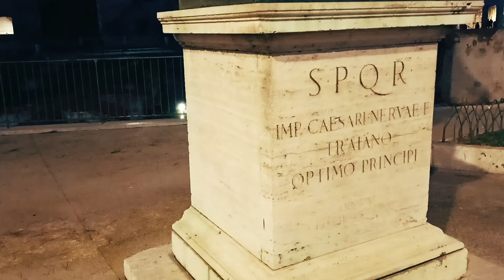TKL 137 - ARA MAXIMA feat. Santo Trafficante (Official Video)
Video Credits :
Pumino Baumann, Vaso Slina, Michela Zeppetella.

thanks to:
RM H501 ROMA CAPITALE S.P.Q.R.
Isola Romana Majore.

''My Thugs don't play, you better stay in your lane,
I like to switch the game to see some fade away,
These Queenz 've been rapping without Chin 'n Checking,
This is Roma baby put it in the credits''

Bossssss! TC!